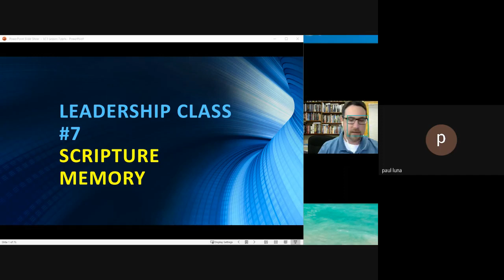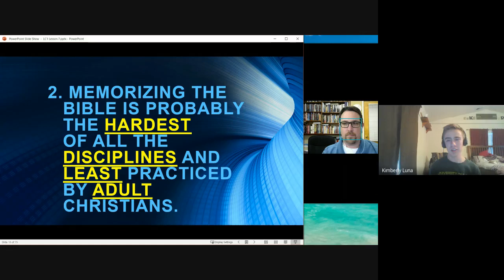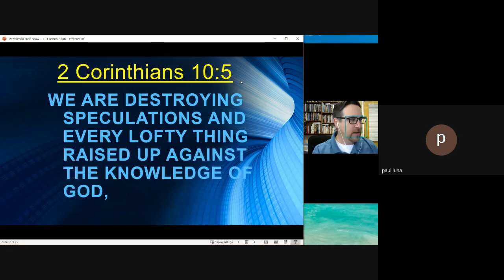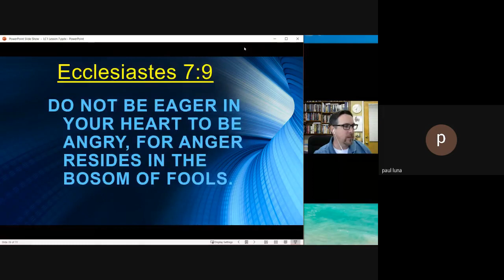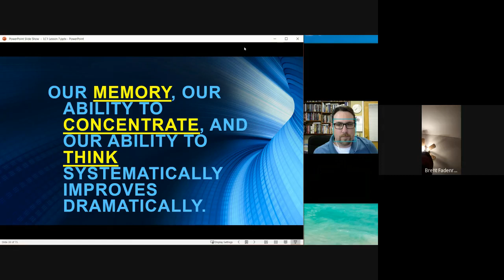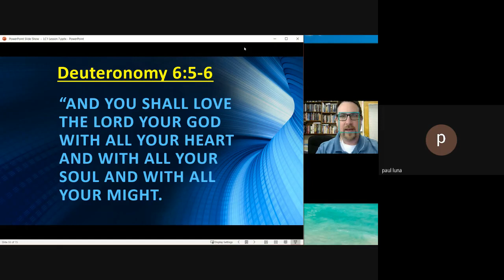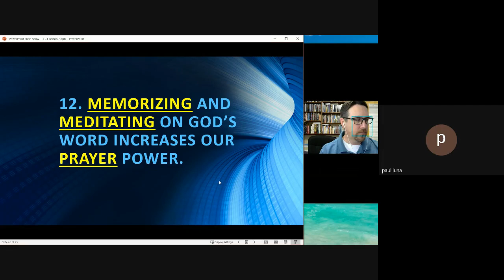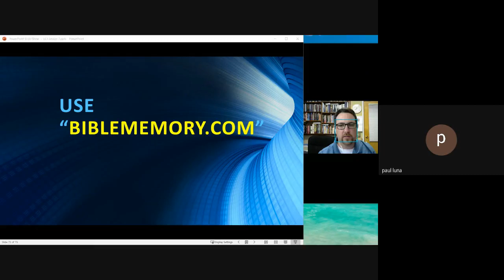Leadership Class 1 - 4/21/20 - Mill City Christian Church of Oregon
Mill City Christian Church in Mill City, Oregon, is a Christ centered church full of people with every kind of story you can imagine, that is not worried about how anyone is dressed or how many tattoos they have.  All of us are imperfect people learning more about the good news of Jesus Christ and we’re saving a seat for you!

233 SW 3rd Ave
Mill City, OR 97360